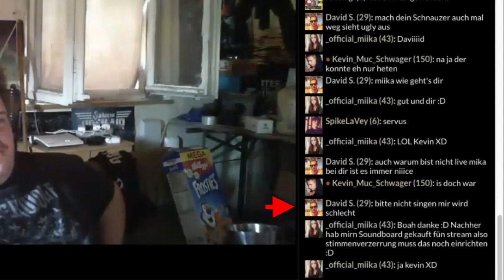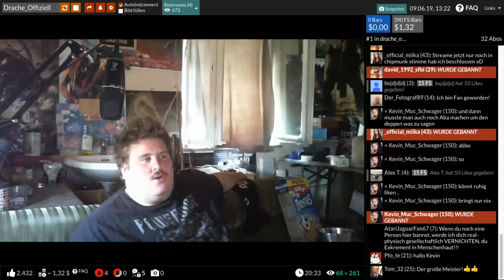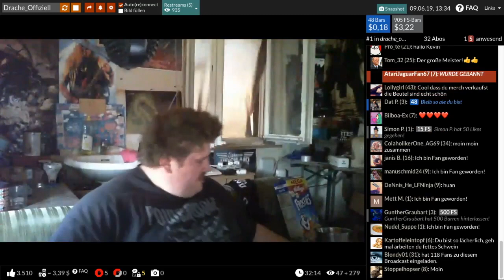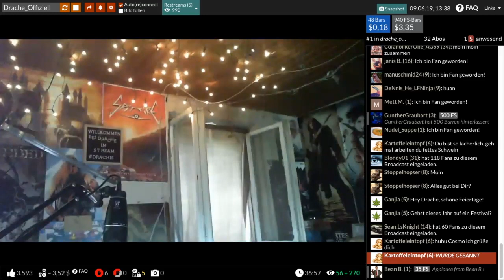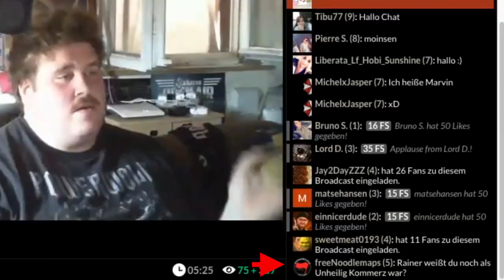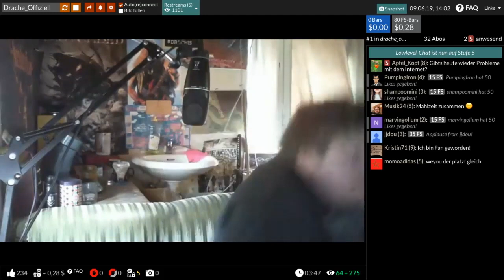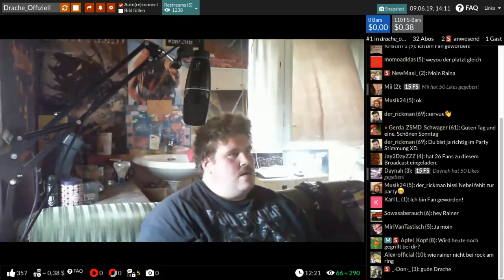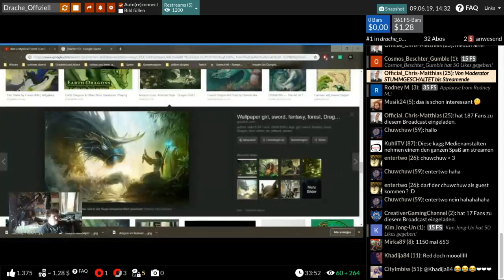Drachenlord YouNow - 09.06.2019 - Ein Ständchen vor der Schanze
Bewertung: 3/10

[14:37] [YN] Streamende.
Dauer: 0h 40min
Bars: 376 (davon 376 Freespin)
Einnahmen: $1,37 ($2,02/h)
User geblockt: 1
⌀ Zuschauer: 62

Bisher in diesem Monat: 14 Streams, ca. $21,36 zzgl. Abos